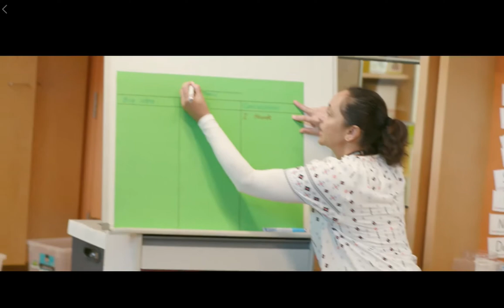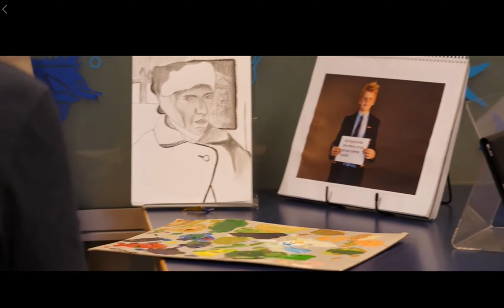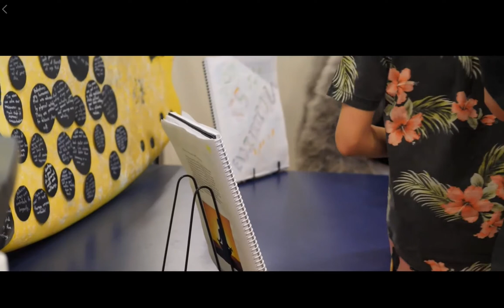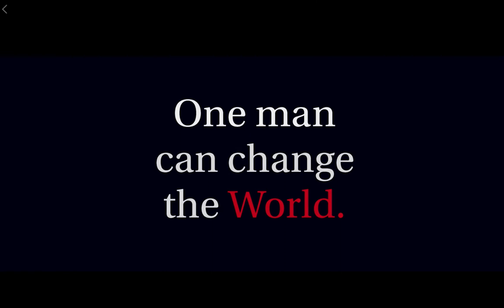Cranbrook Jr School 2019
One of Sydneys most exclusive schools Cranbrook Jr, the students tell us their love of the school and why.